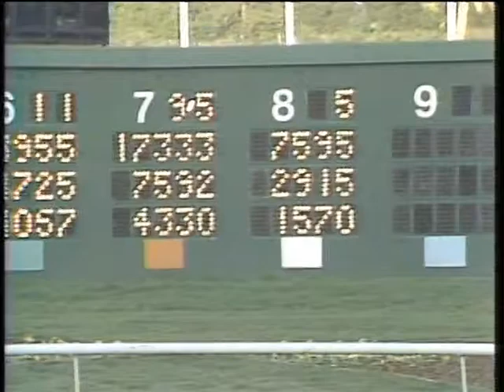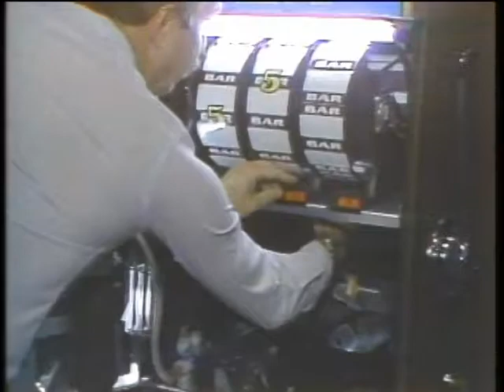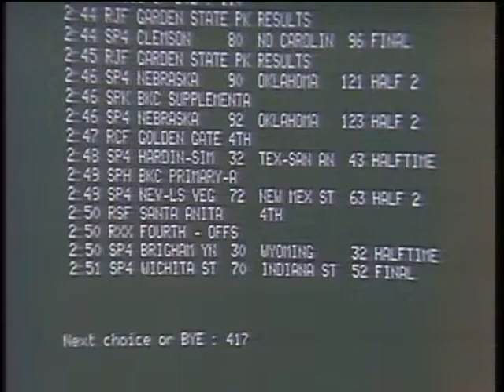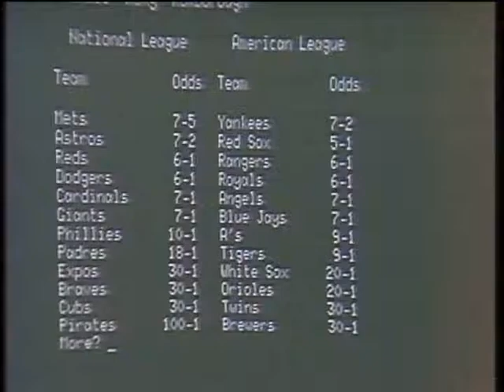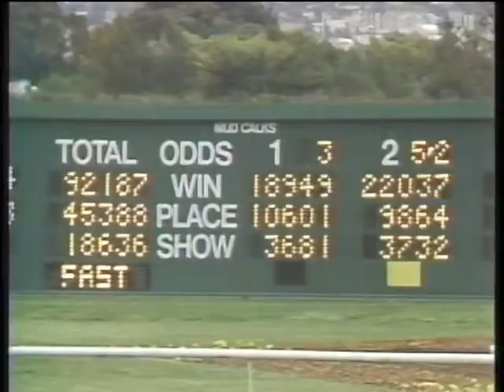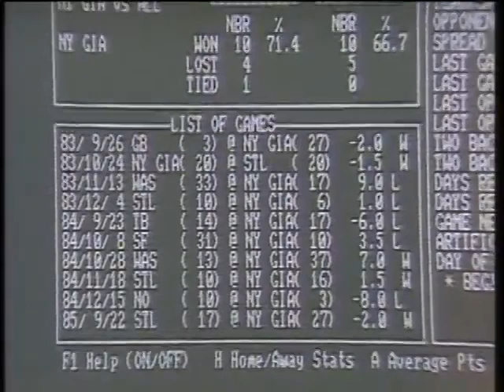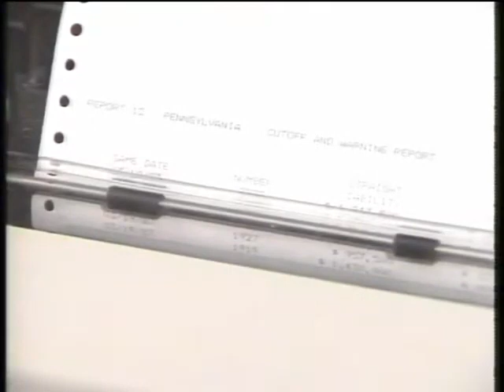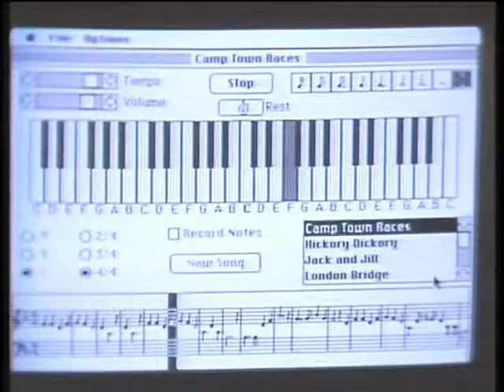The Computer Chronicles S04E26 Computers and Gambling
This playlist is dedicated to hosting episodes from Computer Chronicles which was broadcast from 1983 to 2002 on Public Broadcasting Service (PBS) public television and which documented various issues from the rise of the personal computer from its infancy to the global market at the turn of the 21st century

This playlist contains episodes from Season 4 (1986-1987)

Computer Chronicles was created by Stewart Cheifet (later the show's co-host), who was then the station manager of the College of San Mateo's KCSM-TV (now independent non-commercial KPJK). The show was initially broadcast as a local weekly series beginning in 1981. The show was, at various points in its run, produced by KCSM-TV, WITF-TV in Harrisburg, Pennsylvania, and KTEH in San Jose. It became a national series on PBS in 1983, running until 2002, with Cheifet as host.